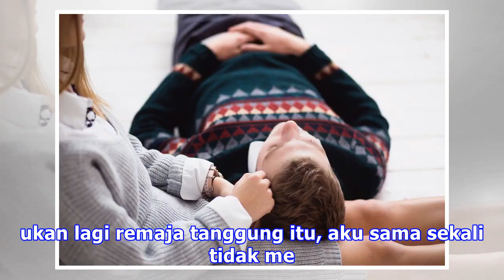Tentang melepas keperawanan dan konsekuensi yang tak ringan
Sponsored Links Tentang Melepas Keperawanan dan Konsekuensi yang Tak Ringan di BaliknyaBerbicara mengenai keperawanan dan seks adalah hal yang tabu di negeri ini. Tak banyak orang punya keberanian untuk menyuarakan pemikiran dan pengalamannya mengenai seks. Padahal seks tak melulu tentang pornografi...